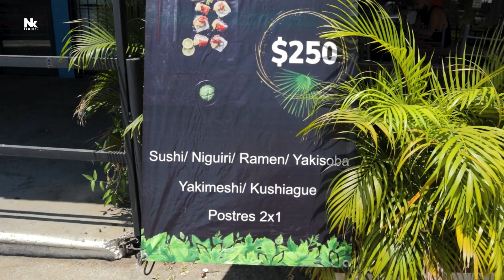TODO EL SUSHI🍣 QUE PUEDAS COMER por un SOLO PRECIO | La Bufetiza T.02 E.01 | El Nikel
Hoy iniciamos oficialmente la segunda temporada de La Bufetiza y vaya que la estamos iniciando de lujo, en este primer episodio visitamos un restaurant que se llama AIKO y que los días miercoles te ofrece todo el sushi que puedas comer por el mismo precio, vaya que está interesante su propuesta, si te gusta este platillo no olvides visitarlos, les mando buenas vibras, soy el nikel y los veo pronto.

RESERVACIONES HOTELES, CASAS Y YATES POR WHATSAPP🔽🔽:
⬆⬆ AQUÍ PUEDES RECIBIR TODA LA INFORMACIÓN⬆⬆

Contacto Directo.

MAS VIDEOS.